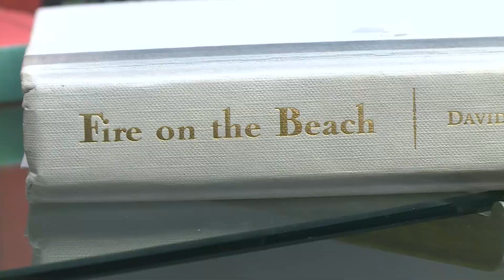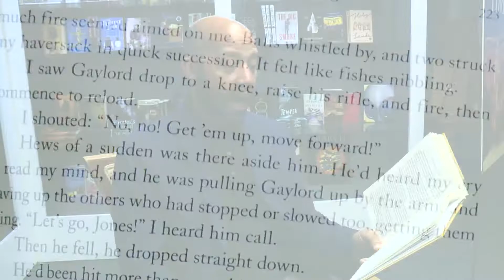VCU alum's new novel reveals the untold story of former slaves who freed local slaves in 1863